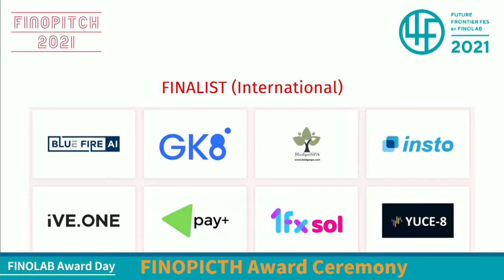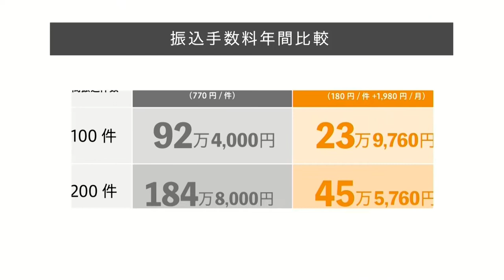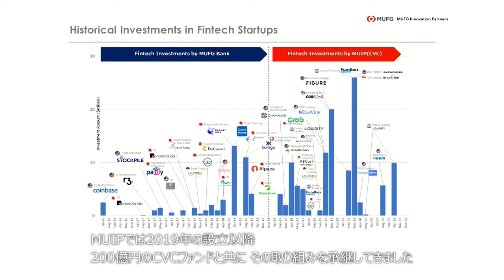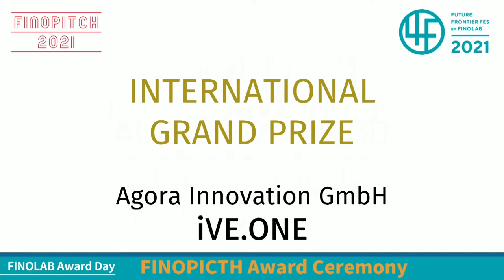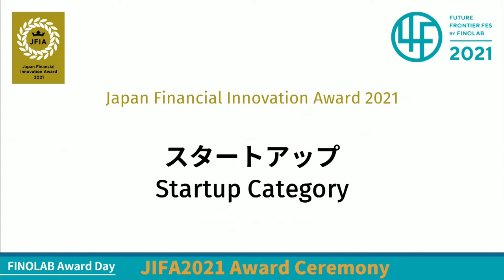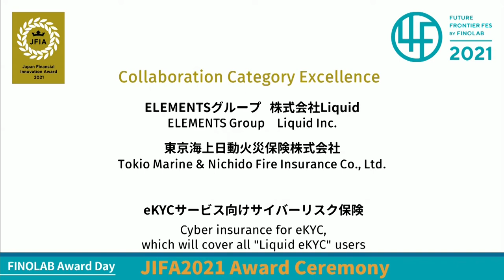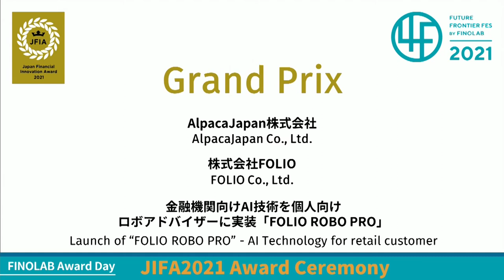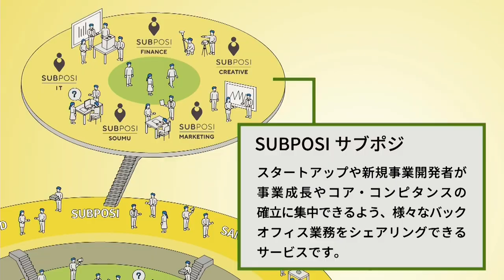DAY4 : FINOLAB Award Day | 4F2021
Award ceremonies for FINOPITCH and Japan Financial Innovation Award (JFIA) as well as a keynote message are scheduled.
The judges will decide the Grand Prize based on the pitches presented on DAY1. In addition to that, the Sponsors Award and Audience Award will be announced, then, the award ceremony will follow.
Also, we will announce the Grand Prix and Category Excellences at ‘JFIA’, which recognizes financial innovation initiatives, out of the winners in each category published on January 29 (Friday), and hold the award ceremony.

February 26 (Friday) | DAY4 : FINOLAB Award Day

■Agenda
FINOPITCH2021 Award Ceremony led by Makoto Shibata
Keynote Message 2 by Mr. Brett King
JFIA2021 Award Ceremony led by Makoto Shibata

   Reference
　FINOLAB and FINOVATORS decide ‘JFIA 2021’ winners
　～Recognizing financial innovation initiatives, the Grand Prize will be announced on February 26 (Friday)～

■Keynote Message：Introduction of Mr. Brett King
Futurist, Author, Speaker
Founder and Chairman, Moven
Brett King is famous as the Founder and Executive Chairman of neo-bank Moven. He is also a bestselling author of future prediction, known for ‘Bank 4.0’, ‘Augmented’, etc., as well as an award-winning speaker ad well-known radio program host. In the past three years alone, he has spoken on the future of finance in more than 50 countries.

■Participants
FINOPITCH2021 Grand Prize and award-winning companies
JFIA2021 Grand Prix and Category Excellence-winning companies
Mr. Brett King
Makoto Shibata (FINOLAB), etc.

MC：
Chris Wells

FINOPITCH授賞式、Japan Financial Innovation Award (JFIA)授賞式、キーノートメッセージを予定。DAY1にてお届けしたピッチをふまえて審査員が大賞を決定するほか、スポンサー賞、オーディエンス賞を発表し授賞式をお届けします。また、1月29日(金)に発表した金融イノベーションの取り組みを表彰する「JFIA」における大賞および各カテゴリ優秀賞を発表し、授賞式を行いました。

2月26日(金) | DAY4 : FINOLAB Award Day

■アジェンダ
FINOPITCH2021 Award Ceremony
Keynote Message 2 Brett King氏
JFIA2021 Award Ceremony

✻ご参考
　FINOLABとFINOVATORS、「JFIA 2021」受賞企業を決定
　～金融イノベーションの取り組みを表彰、大賞を2月26日(金)に発表～

■Keynote Message：Brett King氏 ご紹介
Futurist, Author, Speaker
ブレット・キングは、ネオバンクMovenの創設者及び会長として有名であるが、「Bank 4.0」や「Augmented」などで知られる未来予測のベストセラー作家、各種受賞歴のある講演者、著名ラジオ番組ホストといった様々な顔も持っている。最近3年間だけで50ヶ国以上において金融の未来について講演している。

■出演者
FINOPITCH2021 大賞および各賞受賞企業の皆さま
JFIA2021 大賞および各カテゴリ賞受賞企業の皆さま
Brett King氏
柴田 誠（FINOLAB）
ほか

MC：
Chris Wells（クリス・ウェルズ）

“4F” is an annual event for various stakeholders of financial innovation to gather and discuss their future action.
As we came to recognize the “Vulnerability” of the entire society because of the COVID 19, we have set the “RESILIENCE” as the main theme of 4F this year to discuss response of financial service using digital technology.

「4F」は、年に一度、金融イノベーションのステークホルダーが集まり、取り組むべき課題を話し、未来へのアクションを起こすための場です。
コロナ禍によって社会全体の”Vulnerability（脆弱性）”を認識させられることになりましたが、デジタルを活用することによって、あらゆる変化に対応できる金融の「RESILIENCE（強靭性・回復力）」を実現していくことを想定して、今回のテーマとしました。